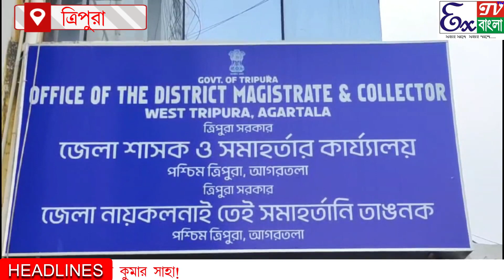মনোনয়নপত্র জমা দিলেন ইন্ডিয়া জোট সমর্থিত কংগ্রেস প্রার্থী আশীষ কুমার সাহা!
সিপিআইএম এবং কংগ্রেস কর্মী-সমর্থকদের নিয়ে সুবিশাল মিছিল করে মনোনয়নপত্র জমা দিলেন ইন্ডিয়া জোট সমর্থিত কংগ্রেস প্রার্থী আশীষ কুমার সাহা!
TripuraNews GeneralElection2024 I.N.D.I.A.